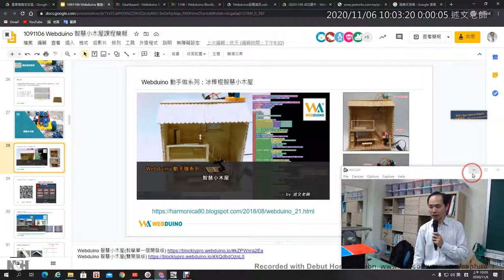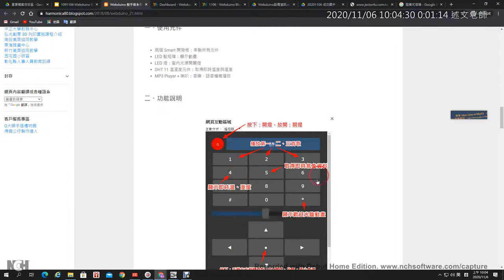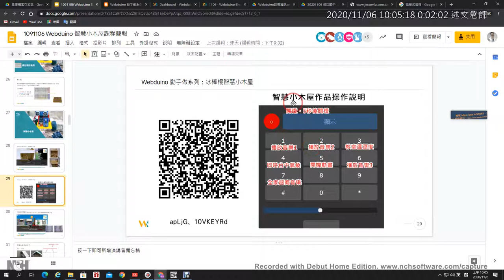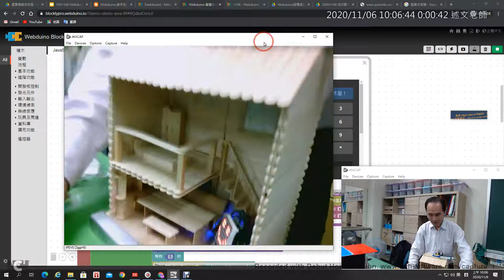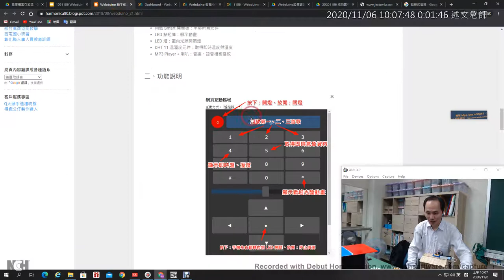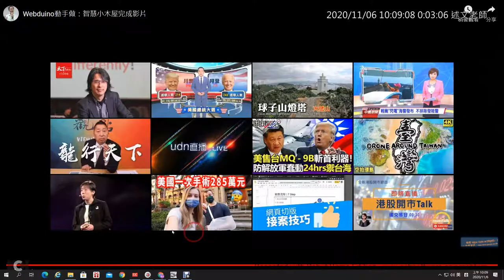10：Webduino 智慧小木屋作品程式展示